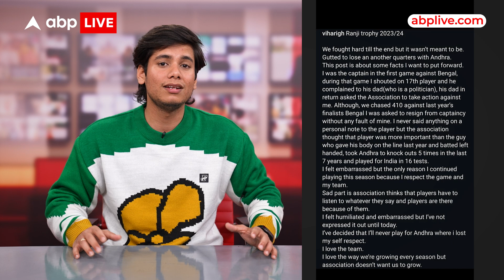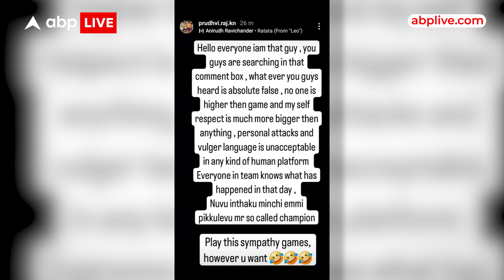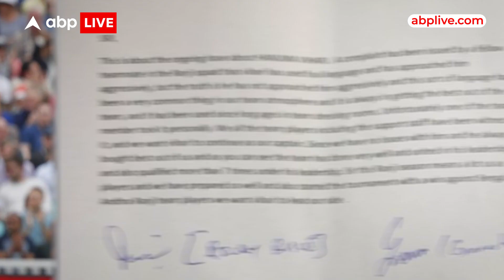Hanuma Vihari को नेता के बेटे को गुस्सा दिखाना पड़ा महंगा, छीनी कप्तानी लेकिन team.....| ABPLIVE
टीम इंडिया के क्रिकेटर हनुमा विहारी को आंध्र प्रदेश टीम की रणजी में कप्तानी गंवानी पड़ी ये बात थी रणजी में आंध्र प्रदेश के दूसरे मैच से पहले, जहा आंध्र की टीम के कप्तान को बदल दिया गया और दूसरे मैच से ठीक पहले विहारी कप्तानी से हट गए थे। अब रणजी ट्रॉफी के क्वार्टर फाइनल में आंध्र की टीम हारकर बाहर हो गई है और अब हनुमा विहारी ने चौंकाने वाला खुलासा किया है।